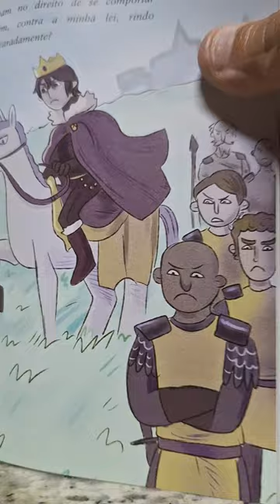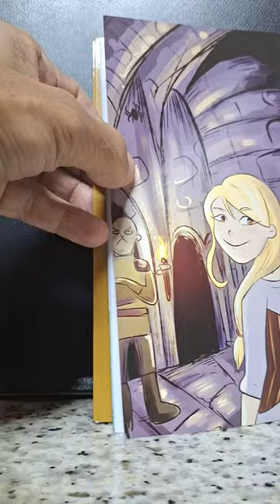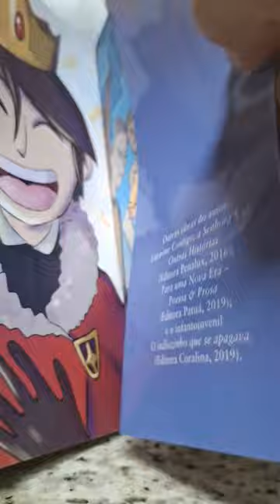Leia para uma criança - Livro 𝐎 𝐑𝐈𝐒𝐎 𝐃𝐎 𝐑𝐄𝐈,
Vocês já leram O RISO DO REI, novo infantojuvenil da Editora Coralina?
Vejam o que a professora novaerense Sonia Maria Lima
escreveu sobre o livro:

     "Dizem que rir é o melhor remédio.
Já pensaram se lhe tirassem o direito de rir? Jesus! Que catástrofe seria! Eu realmente não sei o que seria de mim, que vivo dando estrondosas gargalhadas. Em mais um lançamento, pela editora Coralina, Remisson Aniceto nos convida a conhecer a instigante  história de um rei que proibia qualquer manifestação de alegria.

     Que tristeza!

     Em 𝐎 𝐑𝐈𝐒𝐎 𝐃𝐎 𝐑𝐄𝐈 tem até um parecer meu, de quando o projeto estava ainda florescendo. Numa troca de mensagens com o Remisson, ele quis saber minhas impressões sobre o texto. Ele quis incluir o texto no livro e eu concordei.

Quer saber onde está o seu livro? Aqui:"